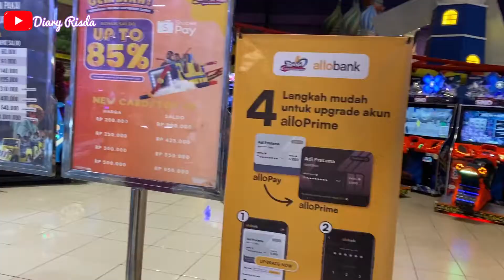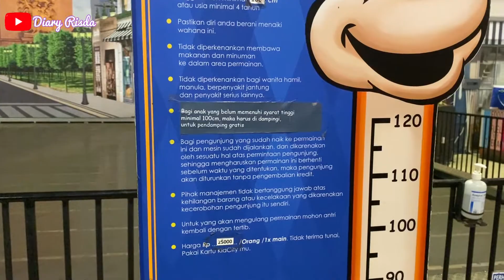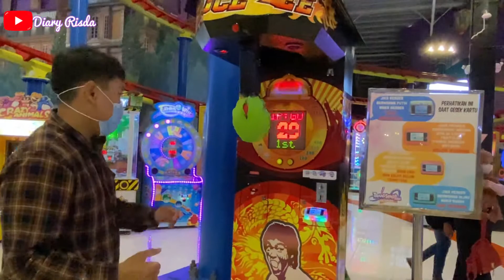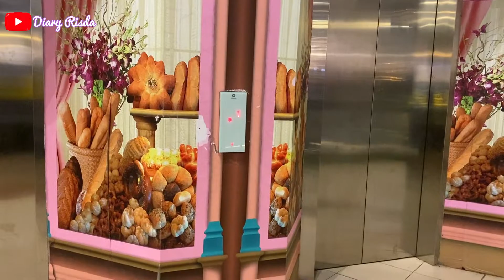Bermain Ke Trans Studio Mini Dutamall Banjarmasin | Main Bom bom Car dan Pesawar Terbang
Sudah lama kita ga main kesini guys, setelah azka umur 2 tahun kita baru kesini lagi.. yuk ikuti keseruan vlog kali ini..